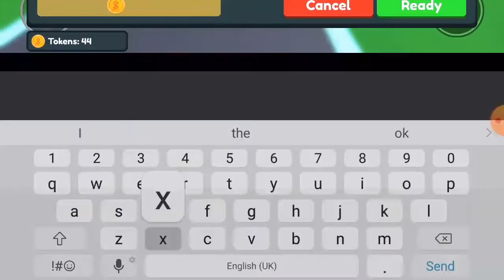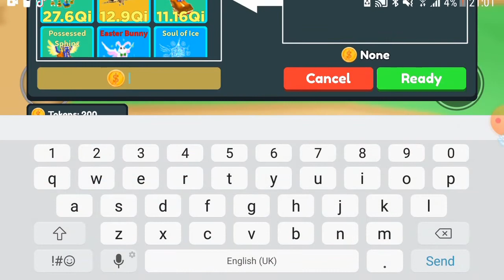ROAD TO SECRET PET. DAY 1 Clicker Simulator roblox game